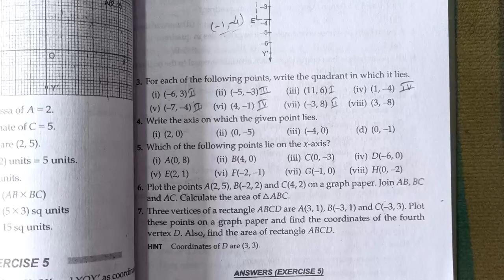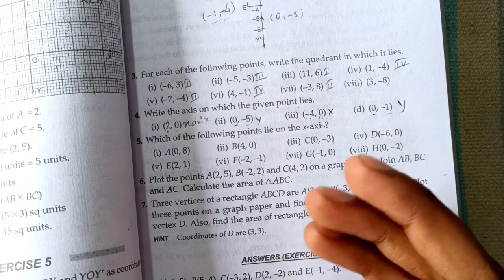Rs Aggarwal Class 9 | Exercise 5 Question number 4 | Chapter 5 Coordinate Geometry | Md Sir Class 9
About :
In this video I have taught Rs Aggarwal Class 9 Chapter 5 Coordinate Geometry Exercise 5 Question Number 4 in Hindi